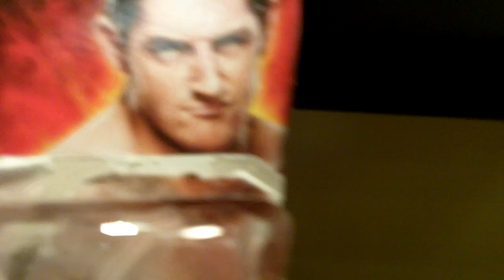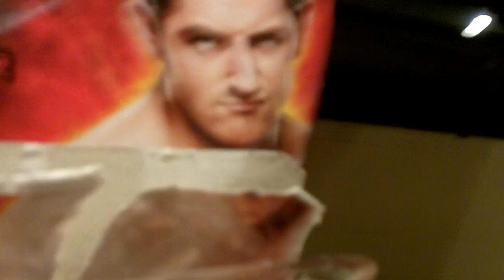Wade Barrett Basic Series 10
WWE Mattel Wade Barrett Basic Series 10
NEW WWE Pickup 4/14/11